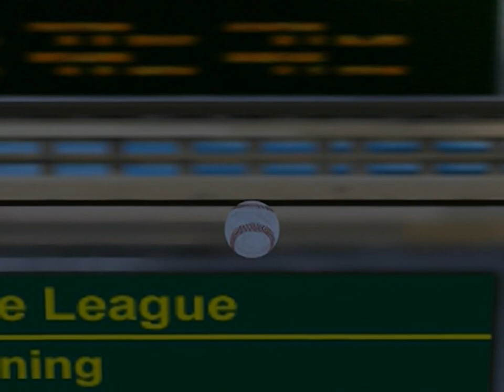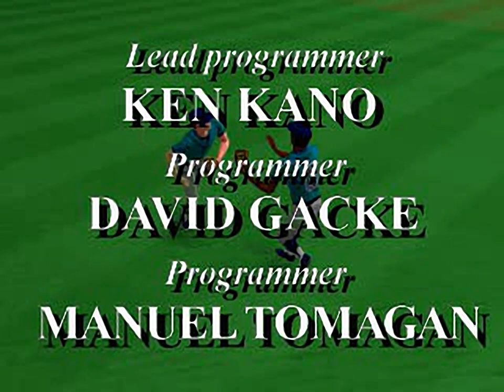Bottom of the 9th '97 - all videos for the Playstation 1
00:00 -  OPENING.STR
01:02 -  ALLSTAR.STR
02:22 -  LOSLONG.STR
02:43 -  LOSMEDM.STR
02:58 -  LOSSHOT.STR
03:14 -  STAFROLL.STR
04:17 -  S_2500TH.STR
04:38 -  S_ALLCLR.STR
05:10 -  S_BOT9TH.STR
05:32 -  S_CLASH.STR
05:54 -  S_COUNTR.STR
06:15 -  S_DEADLY.STR
06:37 -  S_GETAWY.STR
06:59 -  S_GOLDAM.STR
07:20 -  S_HEATWV.STR
07:42 -  S_HOMERN.STR
08:04 -  S_LASTLN.STR
08:26 -  S_MANAGR.STR
08:47 -  S_MENACE.STR
09:09 -  S_MIRACL.STR
09:31 -  S_NWSTAR.STR
09:52 -  S_PERFCT.STR
10:14 -  S_SAVIOR.STR
10:36 -  S_SPARKS.STR
10:58 -  S_STARBU.STR
11:19 -  S_TURNIN.STR
11:41 -  S_WINDST.STR
12:03 -  WLEAGA.STR
12:23 -  WLEAGN.STR
12:43 -  WLEAGS.STR
12:53 -  WWRLDL.STR
13:33 -  WWRLDS.STR